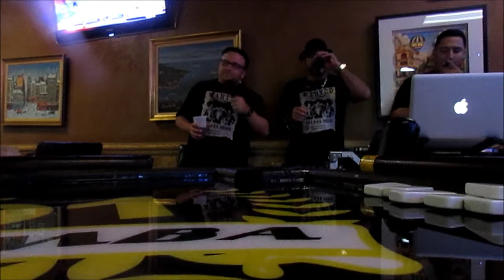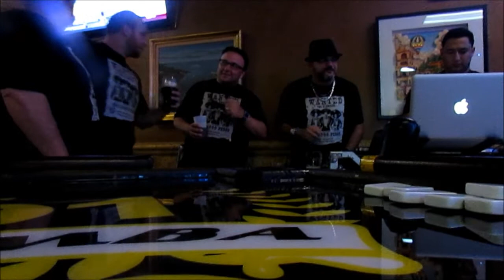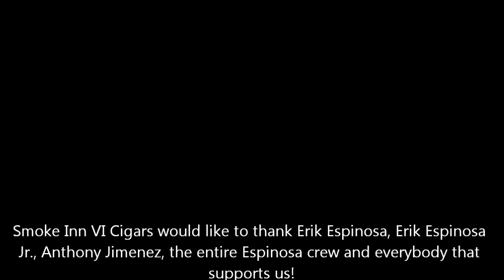The Three Amigos Birthday Bash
Erik, Sal, and Paulo's birthday celebration.